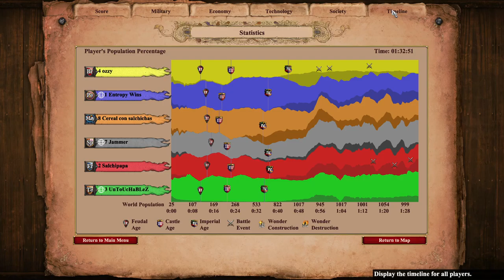Black Forest Sludge-fest 3v3 | Age Of Empires 2